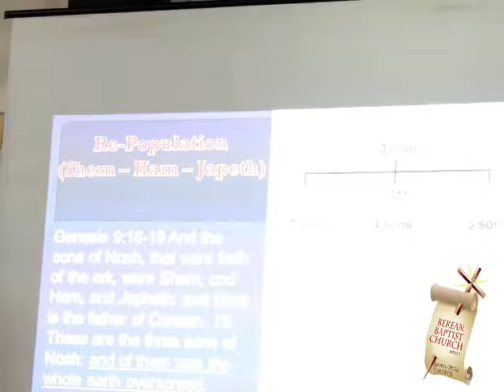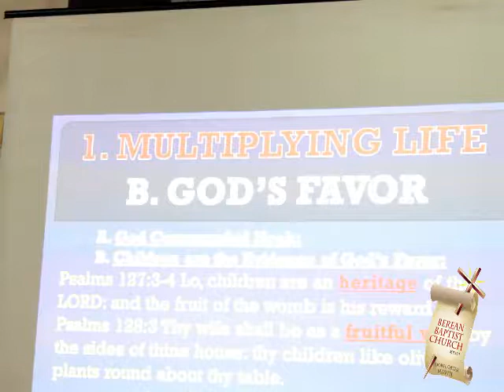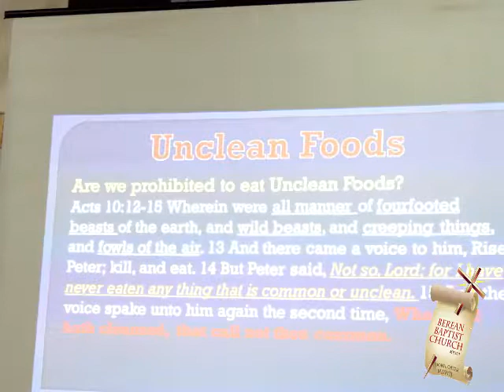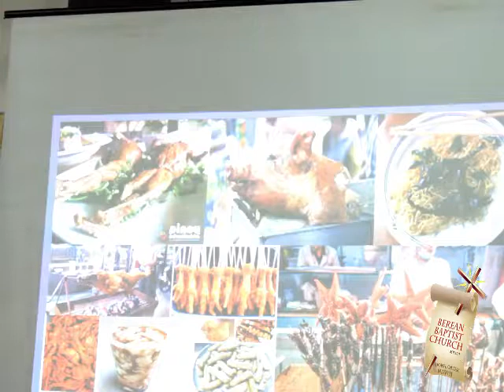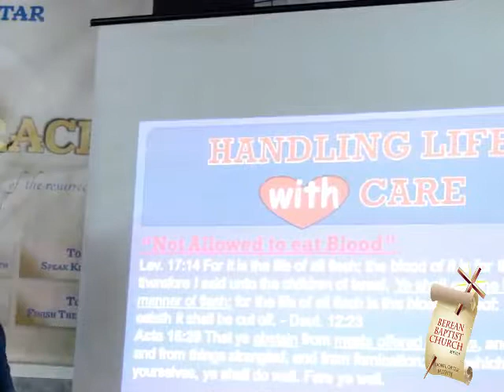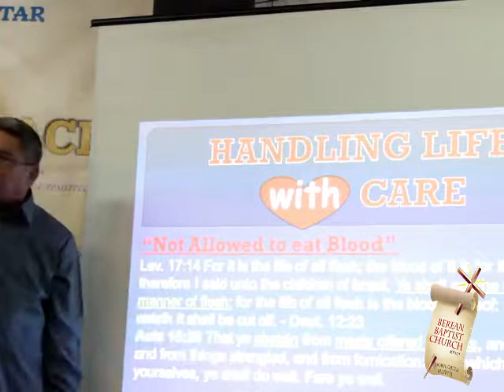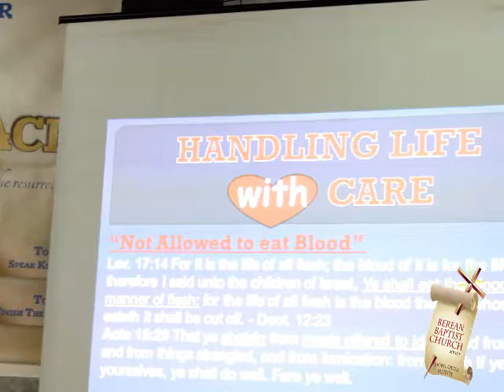Handling Life With Care - Friday School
GENESIS 9:1-17
Bro. Joecil